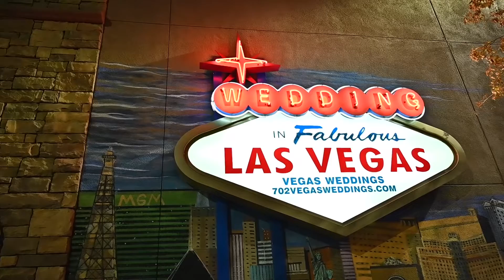CARRIE & GEORGE’S WEDDING